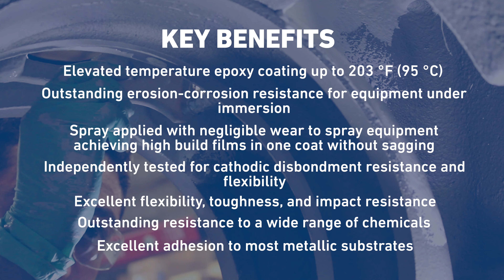Belzona 1381 Product Introduction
🛒 To purchase this solution, head to Belzona.com to contact your local Distributor

A 2-part spray- or brush-applied elevated
temperatures
up to 203 °F (95 °C) epoxy coating for erosion and corrosion protection of equipment operating under continuous immersion up to 95°C (203°F). This solvent-free coating can be easily mixed and applied at ambient temperatures as a one or two-coat system. Its 24 hours overcoating window allows large applications to be quickly completed, reducing downtime.

Due to its capability for high film build in a single coat without sagging and superior erosion resistance, Belzona 1381 is ideally suited to be used as an epoxy pipe lining for protection of girth welds on internal field joints. This new generation spray-applied filler-free coating provides the robust protection of a ceramic coating without causing wear or damage to spray equipment.